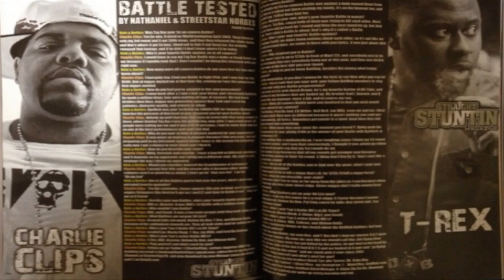URL Battle Rap Arena - OKWERDZ talks about is there a DNA or URL Battle for him in the Future